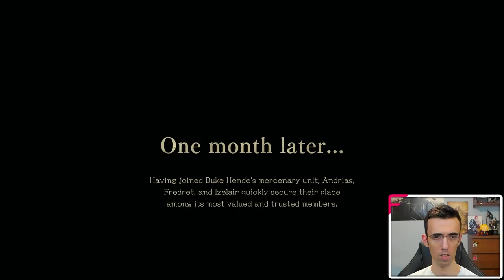THE DIOFIELD CHRONICLE ► Provato in anteprima ! ★ PS5 Gameplay ITA